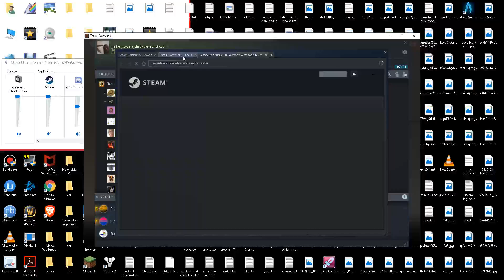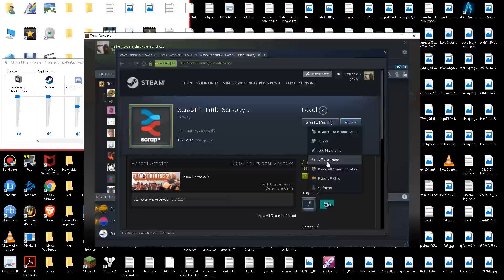suck my obama